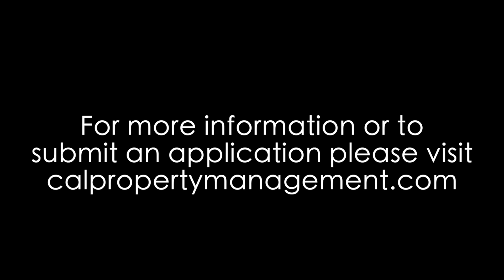Newly Remodeled 2 Bedroom Apartment!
Newly remodeled apartment, rebuilt in 2023, located in the south of Salinas, CA. Spacious 2 bedrooms and 1-bath apartment featuring new LVT flooring throughout the apartment. Warm bedrooms with new carpet, and an assigned parking space conveniently near downtown Salinas, CA. This apartment has a coin-op laundry on-site for your convenience. Apply with us today, viewings are set up with approved applicants only. No Pets except Service and Support animals only. Registration with calpm.petscreening.com is required for applicants. Sorry, no smoking is allowed. Please beware of Fraudulent Advertisements, only respond to ads from CAL Property Management any ads other than CAL Property Management are fraudulent! For more information and early application, visit our our office is located at 11 Harvest St. Salinas, CA 93901, or call our office at for more information.